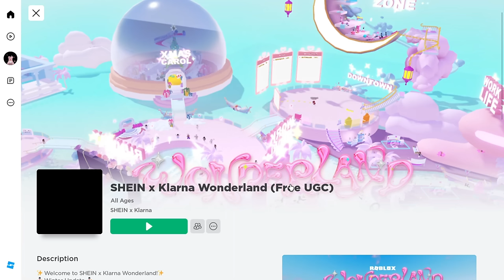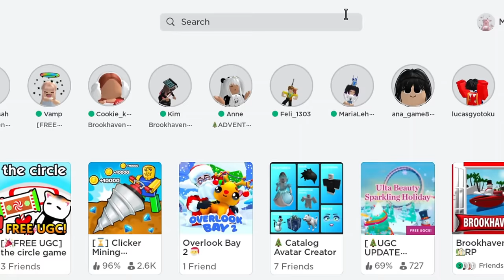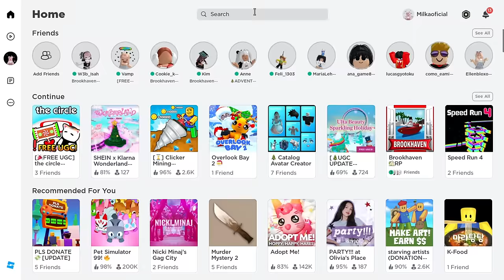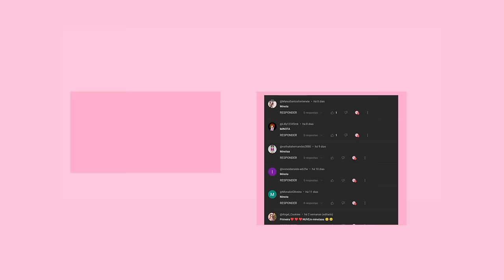NOVOS ITENS DE NATAL GRÁTIS NO ROBLOX! (2023) 🎅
inicio: 00:00
item 1: 00:11
item 2 ao 5 : 03:27
item 6: 04:24
final do video: 11:47